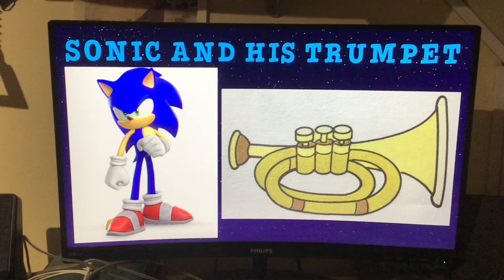Sonic and his trumpet slideshow 🎵🎶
Check out this amazing slideshow of Sonic and his favourite music instrument, his trumpet. Enjoy, dudes.